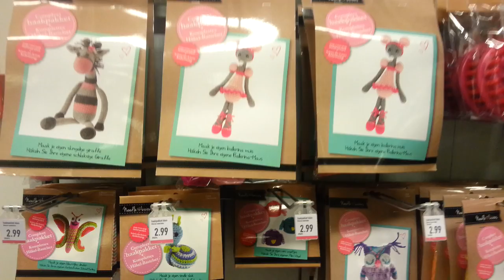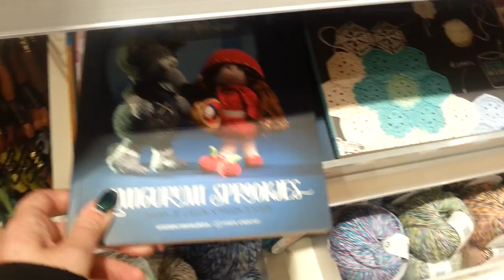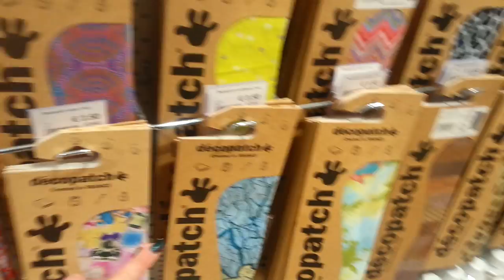Großeinkauf in Venlo ~ Holland